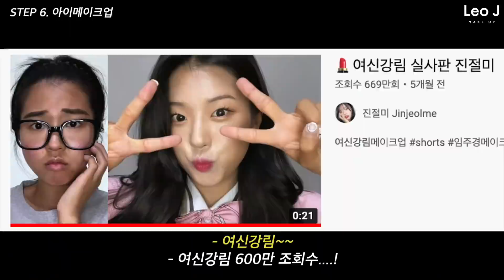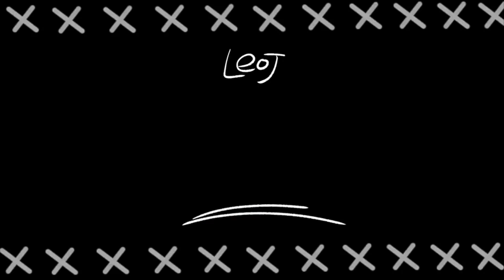마! 이게 K-하이틴 이다🇰🇷 "진절미"님 얼.굴.소.멸 하이틴으로 대변신 시켜드리기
* 이 영상은 "페리페라" 간접광고를 포함하고 있으나, 레오제이 본인이 직접 사용 기간을 거쳐 솔직한 후기만을 담았습니다☺️*

⭐️영상 속 페리페라 잉크 브이 쉐딩 할인 11월 한달간 할인 소식  알려드려요⭐️

11월 한 달간 페리페라 잉크 브이 쉐딩 팬브러쉬 기획세트 20% 할인 (12,000원 → 9,600원)
77ㅑ~😆❤️ 링크 눌러서 만나보세요~!

⭐️영상 속 메이크업 제품 정보⭐️

-프라이머
닥터자르트 Dr.Jart+
포어레미디 스무딩 프라이머
Pore.remedy smoothing primer
/₩35,000

- 파운데이션
메이블린 MAYBELLINE
핏미 파운데이션 _ 120
Fit me foundation _ 120
/₩18,000

- 컨실러
클리오 Clio
킬커버 리퀴드 컨실러 _ 05 샌드
Kill cover liquid concealer _ 05 Sand
/₩14,000

- 파우더
페리페라 peripera
오일 캡쳐 쿨링 파우더
Oil capture cooling powder
/₩11,000

- 쉐딩
Ink V-shading
/₩12,000

- 섀도우
에뛰드 Etude
까사무화과
Play color eyes casa fig
/₩25,000

- 아이라이너
토니모리 TONYMOLY
백젤 아이라이너
/₩8,500

-펄
코드 Code
글로컬러 L.블링글리터_스플래쉬 샤워
/₩15,000

- 마스카라
에뛰드 Etude
컬 픽스 마스카라
Curl fix mascara
/₩15,000

- 블러셔
코드 code
무드터치 블러셔_레전더리 핑크
Mood touch blusher_legendary pink
/₩9,500

- 립
페리페라 peripera
잉크무드드롭틴트 _ 09 핑크광공
Ink mood drop tint _ 09 bubble berry
/₩10,000

- 하이라이터
에센스 essence
에센스 x 팩맨 베이크드 하라이터 _ 02 READY!
/₩9,500 (한정판)